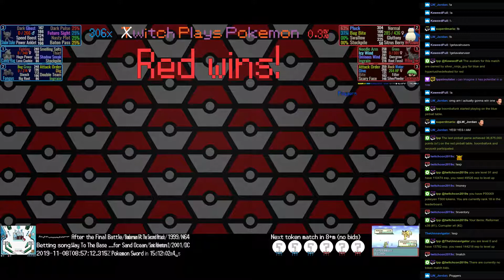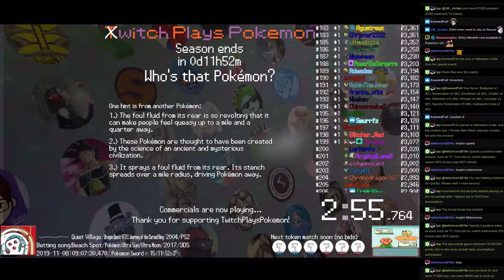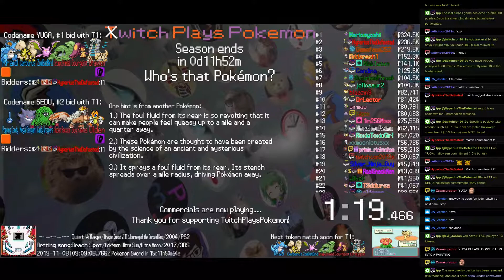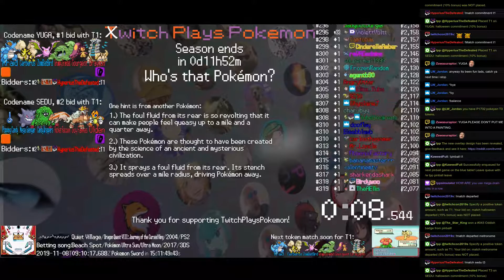Twitch Plays Pokémon Battle Revolution - Match